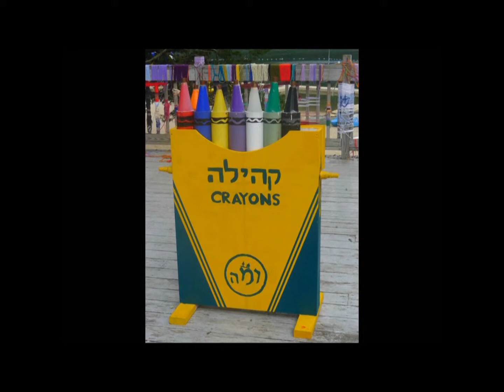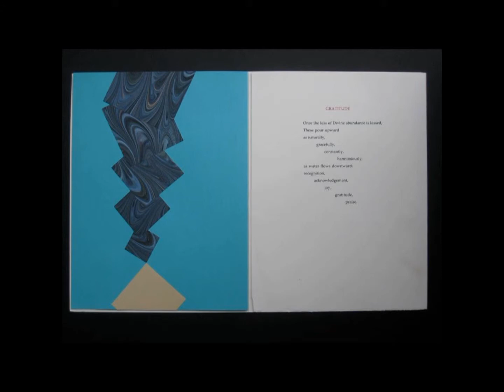Artist David Moss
Artist David Moss describes his Jewish ideals and values are presented in his art, during the Kol HaOt panel discussion on "Ancient Texts & Contemporary Art", at the Jerusalem Biennale for Contemporary Jewish Art.